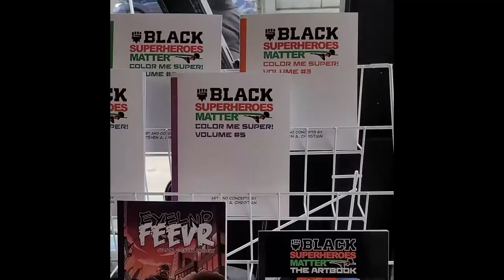Dylan Muldrew⎜Nu Africa Comix⎜Black Superheroes Matter Podcast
Dylan Muldrew (@nuafricacomix ) joins us on the Black Superheroes Matter Podcast. Dylan is a rapper turned underground comix connoisseur hailing from Portland, Oregon. His science fiction, horror drawings, and stories are meant to be your surreal escape from the pressures of being Black in America. Never too tired to create, Dylan’s traditional illustrations that are inspired by 70’s comic books, blend seamlessly with Afrofuturistic elements to create a one of a kind reading experience.